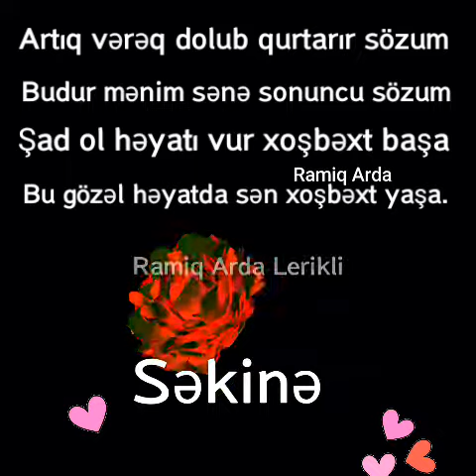Ramiq Arda Səkinə adı